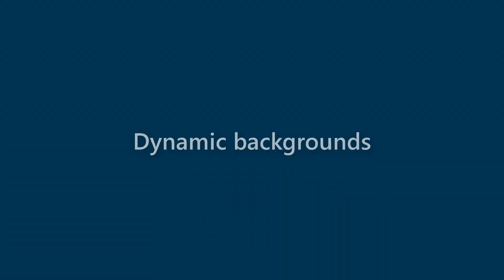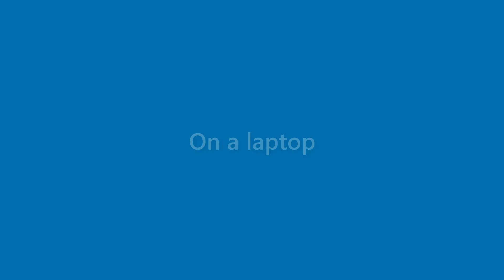Bernice Sanford - appearance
Name Look - Bernice Sanford - appearance. In this video we present "Bernice Sanford" name look and feel in various scenarios.
This video will cover:
How does "Bernice Sanford" look as a personal letterhead?
How does "Bernice Sanford" look on a business card?
How does "Bernice Sanford" look on a computer/laptop screen?
How does "Bernice Sanford" look with different background colors?
How does "Bernice Sanford" look with various fonts?